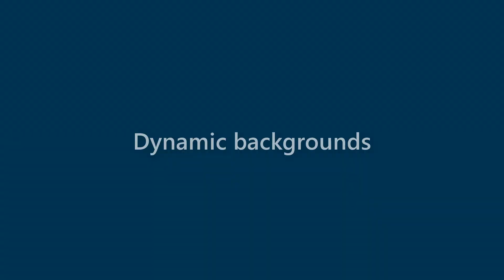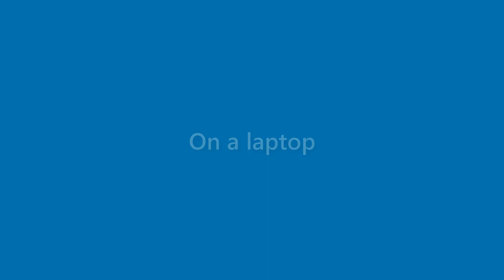Zayden Lancaster - appearance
Name Look - Zayden Lancaster - appearance. In this video we present "Zayden Lancaster" name look and feel in various scenarios.
This video will cover:
How does "Zayden Lancaster" look as a personal letterhead?
How does "Zayden Lancaster" look on a business card?
How does "Zayden Lancaster" look on a computer/laptop screen?
How does "Zayden Lancaster" look with different background colors?
How does "Zayden Lancaster" look with various fonts?